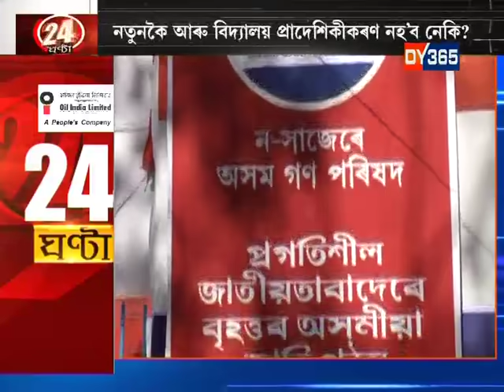24 GHANTA WITH ATANU BHUYAN || EPISODE OF SEPT 1 PART 1